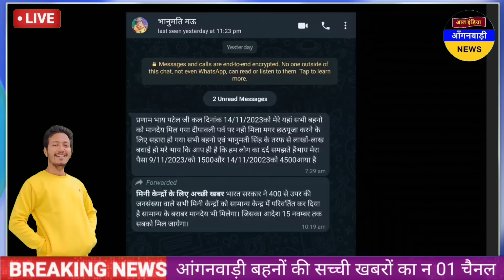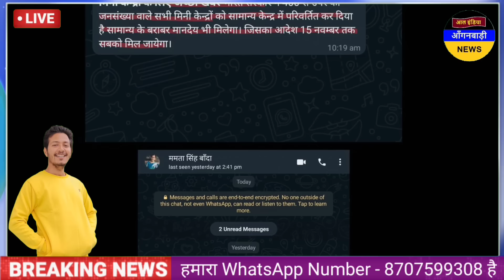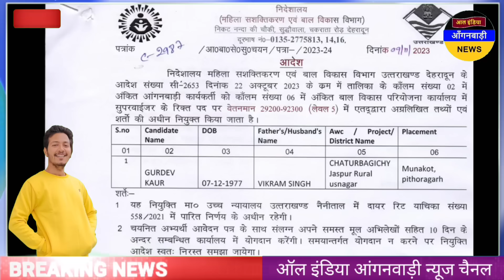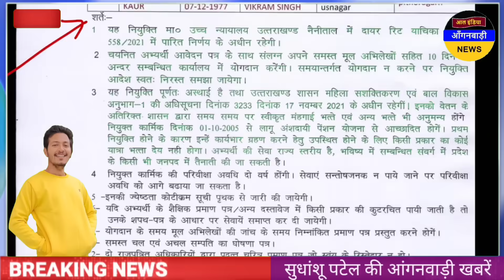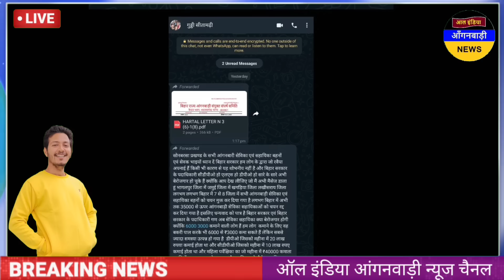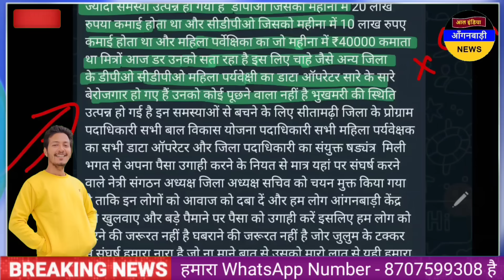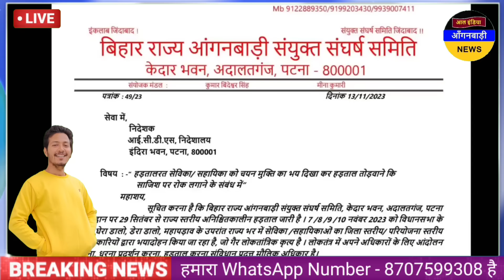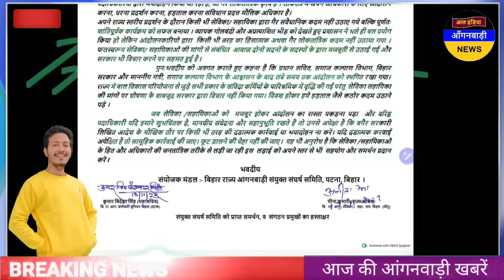आंगनवाड़ी बहनों आज सुबह की खुशखबरी / आज सुबह की आंगनवाड़ी खबरें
ध्यान दें ! क्या आप 👇
4 .फेसबुक यूजर हैं ?

5. ट्विटर यूजर हैं

anganwadi news
sudhanshupatelanganwadinews